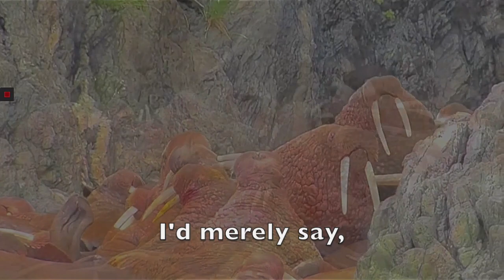In Praise of the Great Bull Walrus - Alden Nowlan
Prescribed texts 2021

Leaving Cert poetry